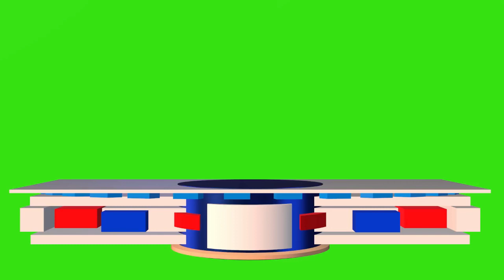Copyright free template | News Room Backgrounds download | Royalty free for YouTubers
In association with Socio Media Club, one more FREE support for YouTubers. Green Screen Background (Royalty Free) are ready to use for your channel. Download the video and crop your favorite animated background for your News Room.
The cause of our channel is for the entertainment & infotainment of society. Our mission is to promote the peace and healthy environment in our society.